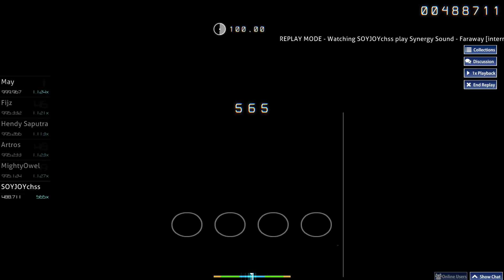[osu! mania] Synergy Sound-Faraway FC #46